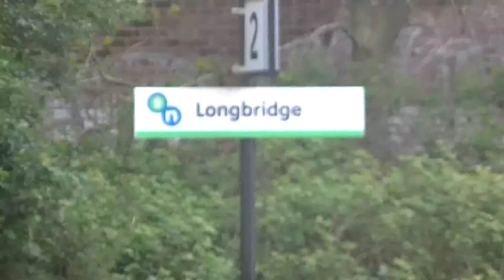Trains at Longbridge 09/05/15